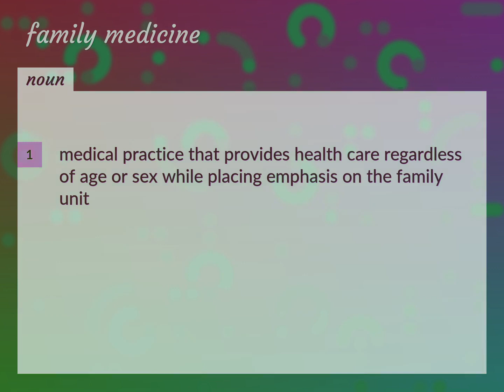Family medicine | meaning of Family medicine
What is FAMILY MEDICINE meaning?